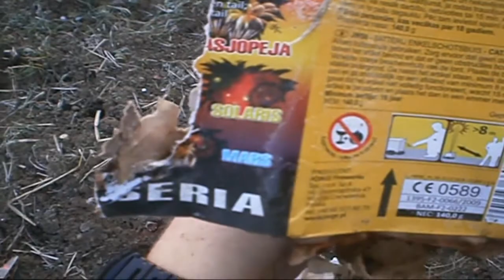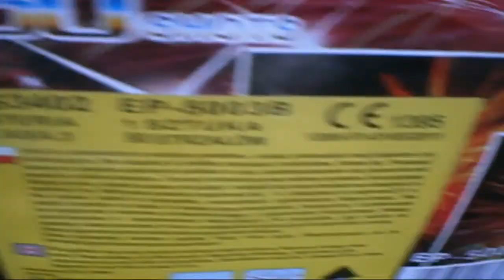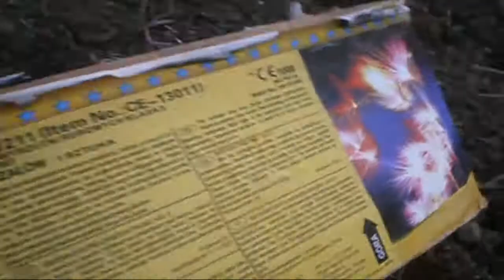Pokaz Sztucznych ogni Sylwester 2013- 2014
Nazwy wykorzystanych wyrzutni
1 TXB279
2 JW06
3 SM9805
4 TXB828
5 EP-4009D
6 EP-4003C
7 EP-5003B
8 PSM 9006
9 PSM 9117
10 PSM 9211

Łącznie 495 strzałów